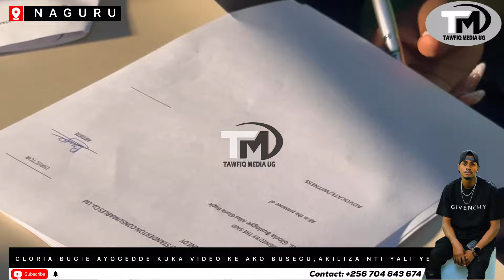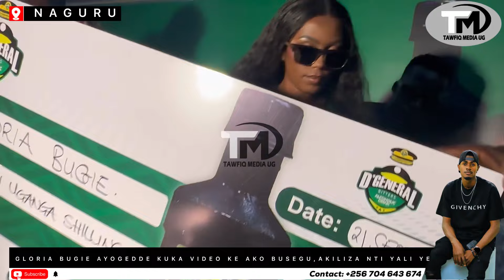GLORIA BUGIE AMAZIGA GAMUYISEMU,AKILIZA NTI YEYALI MUKA VIDEO KO BUSEGU,ASAYININZE DEAL YA BUWANANA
GLORIA BUGIE AMAZIGA GAMUYISEMU NGA YOGERA KA VIDEO KE AKO BUSEGU,ASAYININZE DEAL YA BUWANANA#eddykenzo